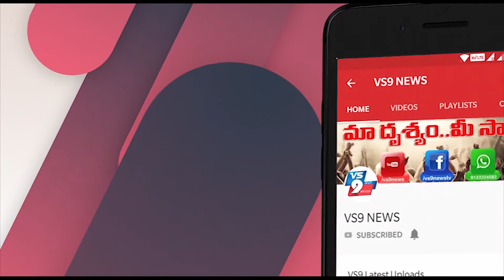అతను సొంత ఇంటికి వెళ్లేందుకు ఎంత ఖర్చు పెట్టాడో తెలిస్తే షాక్ అవ్వాల్సిందే...! ||VS9NEWS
Watch:
అతను సొంత ఇంటికి వెళ్లేందుకు
 ఎంత ఖర్చు పెట్టాడో తెలిస్తే
షాక్ అవ్వాల్సిందే...!
కరోనా మహమ్మారి ..
ప్రస్తుతం దేశంలో రోజురోజుకి మరింత వేగంగా
విజృంభిస్తుంది. ఈ కరోనా మహమ్మారిని అడ్డుకోవడానికి కేంద్ర రాష్ట్ర ప్రభుత్వాలు కలిసి లాక్ డౌన్ ను అమలు చేస్తున్నాయి. దీనితో దేశ
వ్యాప్తంగా రవాణా మొత్తం నిలిచిపోయింది. అన్ని రాష్ట్రాలు తమ
సరిహద్దులను మూసివేశారు. అంతే కాకుండా ఒక రాష్టంలోని వాహనాలను
ఇతర రాష్ట్రాలలోకి రానీయకుండా కట్టుదిట్టమైన చర్యలు కూడా
తీసుకుంటున్నారు. ఈ నేపథ్యంలో టాక్సీ కారు బస్సు రైలు మరియు
విమానసర్వీసులన్నీ పూర్తిగా మూసేసారు.